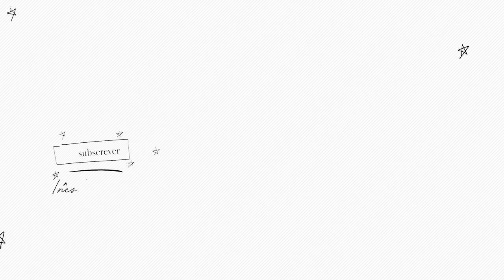25 COISAS QUE APRENDI EM 25 ANOS | Inês Rochinha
Depois de vários dias e horas de edição, deixo com vocês 25 coisas que aprendi em 25 anos ❤️ Espero que gostem